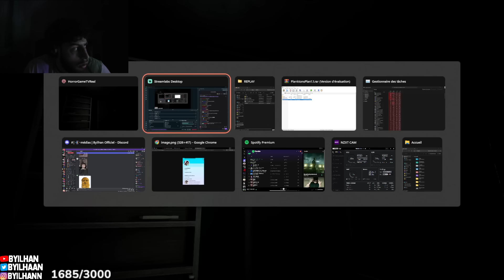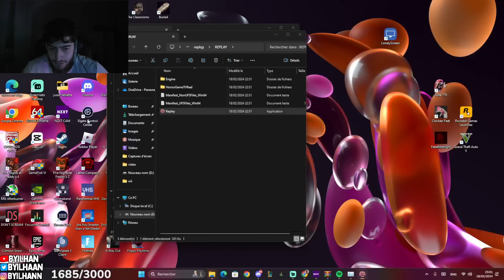Je CROYAIS que c'était un JEU pour ENFANT MAIS... (j'en ai fait des cauchemars)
Dans cette vidéo j'ai survécu au jeu REPLAY, un jeu d'horreur psychologique où j'incarne un personnage qui joue a un jeu.